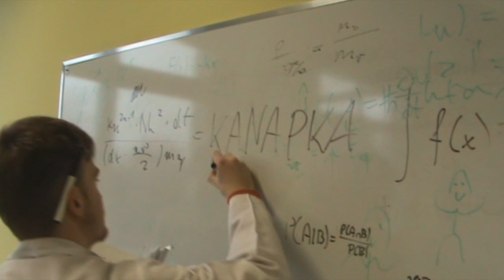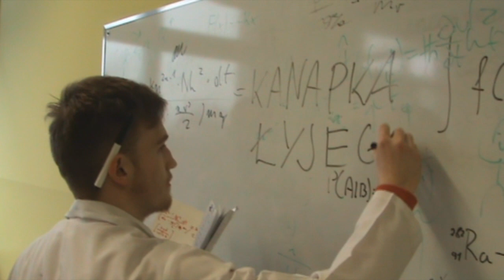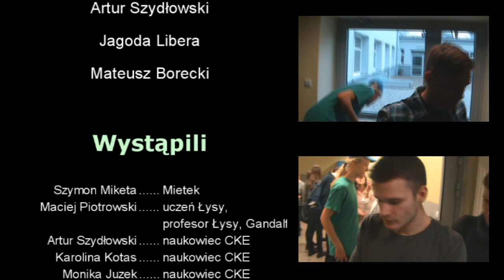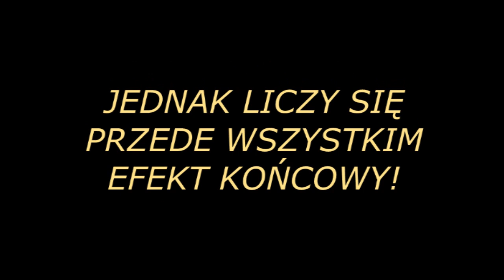"NOWY MATUR" (extended version) - Filmik studniówkowy klasy 3A - 2LO Rybnik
Scenariusz i reżyseria:
                                    Jakub Pielecha,
                                    Artur Szydłowski.
Kamera:
                                    Jakub Pielecha,
                                    Artur Szydłowski,
                                    Radosław Auguścik,
                                    Konrad Korus,
                                    Wojtek Orzeł.
Montaż:
                                    Artur Szydłowski.
Dubbing:
                                    Artur Szydłowski,
                                    Jagoda Libera,
                                    Mateusz Borecki.
Wystąpili:
               Szymon Miketa - Mietek,
               Maciej Piotrowski - uczeń Łysy, profesor Łysy, Gandalf,
               Artur Szydłowski - naukowiec CKE,
               Karolina Kotas - naukowiec CKE,
               Monika Juzek - naukowiec CKE,
               Aleksander Orlikowski - naukowiec CKE,
               Jakub Pielecha - naukowiec CKE,
               Wojtek Bulanda - Młody, naukowiec CKE,
               Magdalena Prochasek - "prawilna" uczennica,
               Monika Żurke - "prawilna" uczennica,
               Konrad Korus - "prawilny" uczeń,
               Kamil Walasik - uczeń,
               Adrian Mikołajczak - uczeń, łowca, reklama,
               Radosław Auguścik - "prawilny" uczeń, łowca,
               Wojtek Orzeł - reporter telewizyjny, łowca,
               Mateusz Borecki - łowca, reklama,
               Paweł Król - uczeń,
               Weronika Kozaczko - uczennica,
               Jagoda Libera - uczennica,
               Dawid Manczyk - uczeń, reklama,
               Michalina Myl - uczennica, reklama,
               Bartosz Jezusek - uczeń,
               Paulina Rożek - uczennica,
               Hania Rodacka - uczennica,
               Alicja Hajduczek - uczennica,
               Patrycja Zduńczuk - uczennica,
               Sabina Groborz - uczennica,
               Hania Stencel - uczennica,
               Adrianna Robek - uczennica,
               Aleksandra Pawlik - uczennica,
               Dagmara Szulik - uczennica,
               Marcin Oleś - uczeń,

Goście specjalni:

- wychowawca klasy 3 A, prezydent miasta Rybnika:

               PIOTR KUCZERA,

- w roli Macieja, prezentera wiadomości, prosto z samego Zabełkowa, mistrz gry na fortepianie:

               DENIS OLEJAK,

- w reklamie Romualdów Kandyzowanych, najlepszy nauczyciel fizyki na świecie:

               ROMUALD KONDYS,

- w reklamie kursu tańca, wyśmienita nauczycielka matematyki: Karina Łępicka

- w napisach końcowych, przesympatyczny ksiądz: Rafał Borkowy

                              i inni...